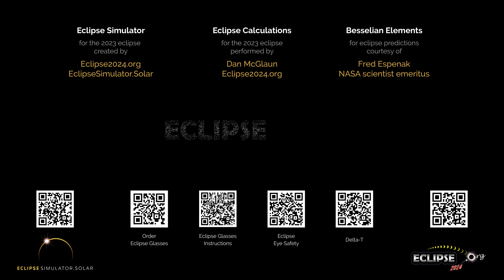The Annular Solar Eclipse of October 14, 2023 from Titusville, FL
What will the 2023 solar eclipse look like from Titusville, Florida?  Find out here!

(The eclipse sequence begins at 0:22)

Links:
• Eclipse2024.org
• 2023 eclipse page for Titusville

What will the 2023 solar eclipse look like from Titusville?  This simulation will show you! We've captured the view from the Eclipse2024.org Eclipse Simulator for Titusville, so you can preview the eclipse before it happens!* It's just one way that Eclipse2024.org is providing great information and education to help build excitement for the annular eclipse of October 14, 2023.

Visit Eclipse2024.org's online eclipse simulator for many more features, as well as detailed instructions on exactly what you're seeing in the simulation. You can change the foreground scene, because we know that the scene in the simulation might not look like Titusville!  For locations in the path of totality for 2024, you can also get a closeup view of Baily's Beads, change the shape of the corona, see the outlines of the Moon and Sun during the eclipse, and MORE!  With the simulator, you can: